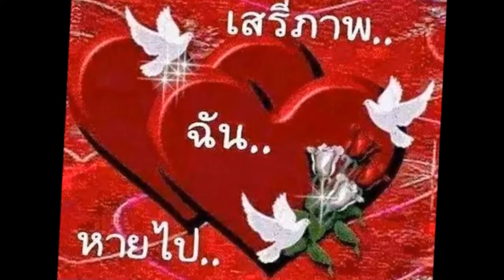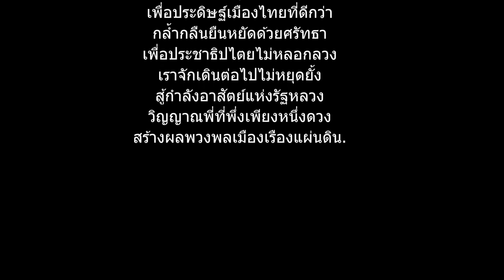ใว้อาลัยแด่ ท่านอภิวันท์ วิริยะชัยทีมงาน We r CELEB